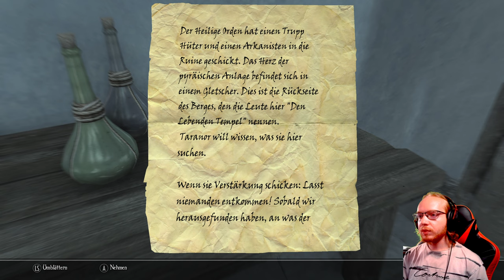Enderal 🗡️ 090: Nehrimesen in der Eisfestung | Blind Lets Play